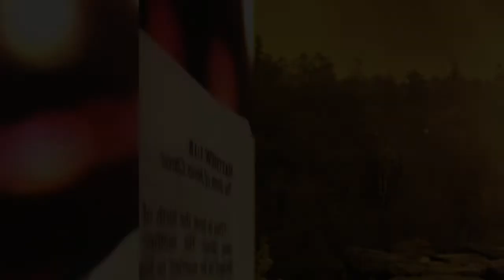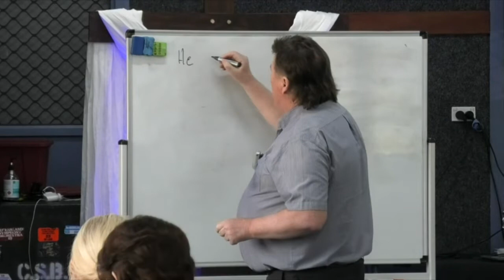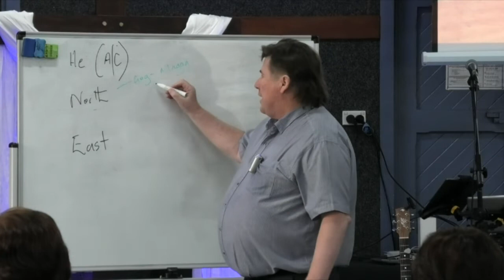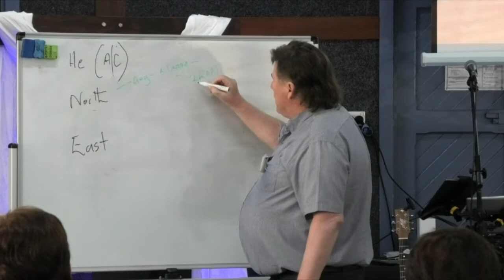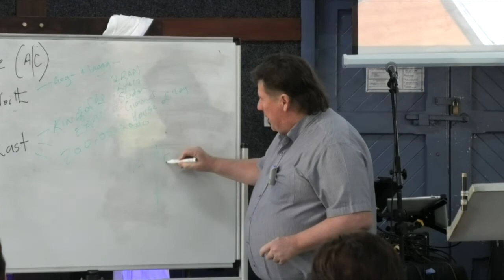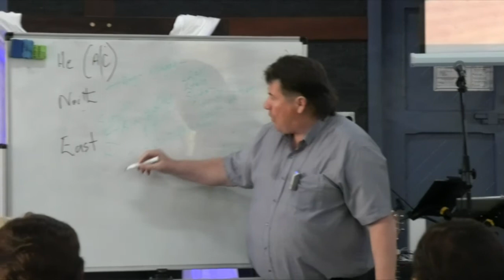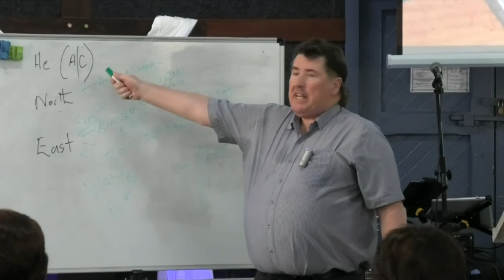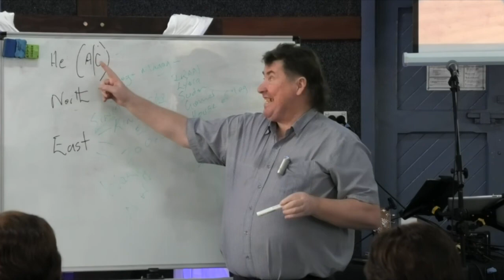When is Armageddon?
Peter Danzey explores the topic of the last 7 years of this age and when is Armageddon? I hope you enjoy it. For more sermons, music and testimonies go